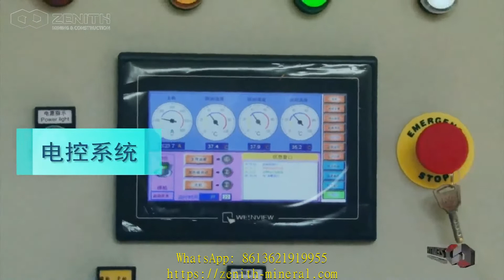aggregate crushing set up